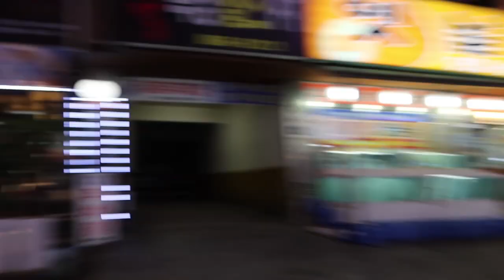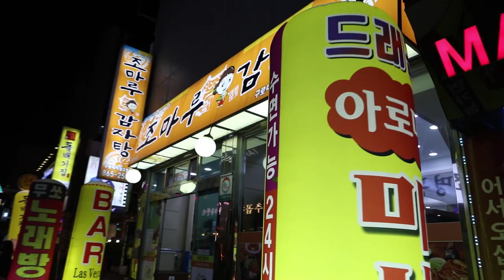Unboxing Korea Ep. 10 | Getting Lost And Finding Jajangmyeon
Our stomachs are grumbling! After a day of going around the busy streets of Korea, we're now off to dinner. But wait. we're lost! Can we find our way to our restaurant destination?